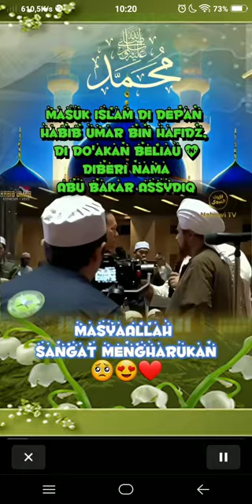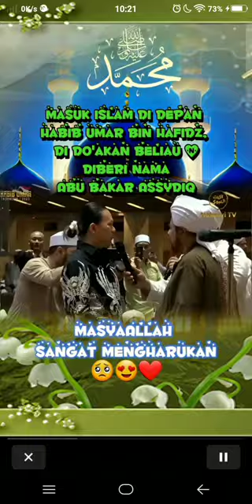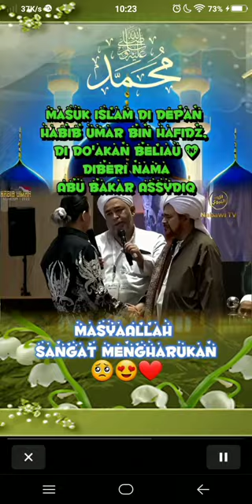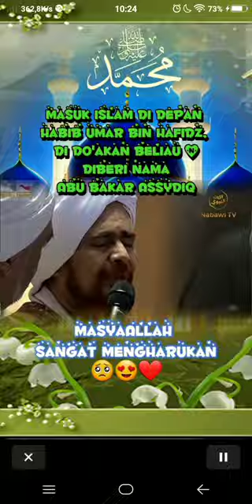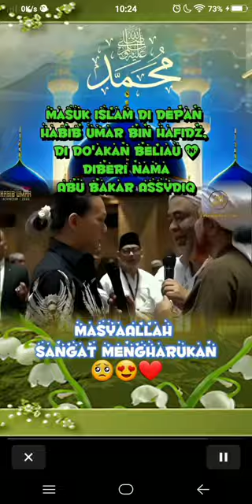Log in Moeslim